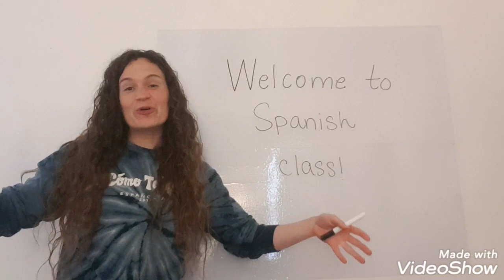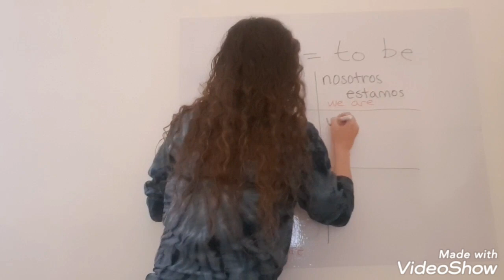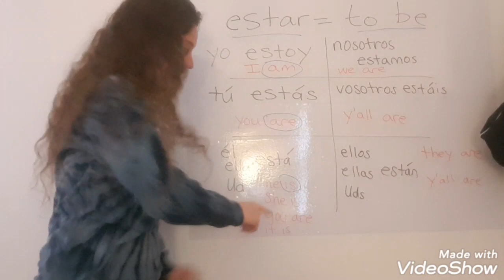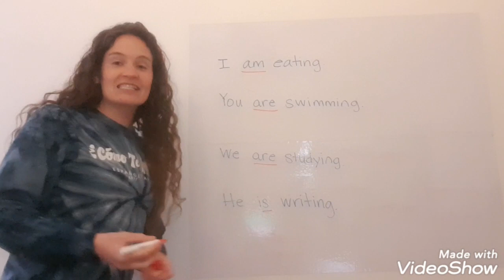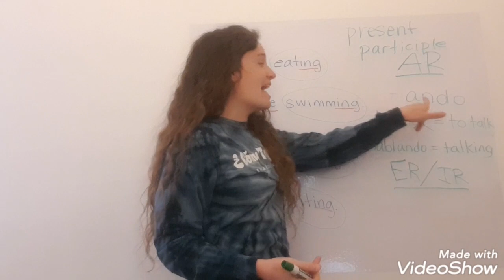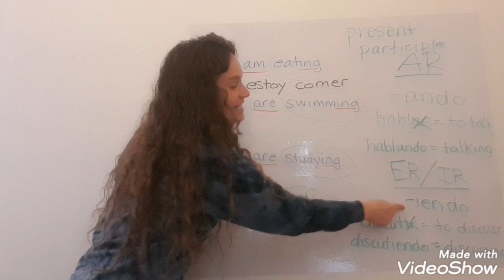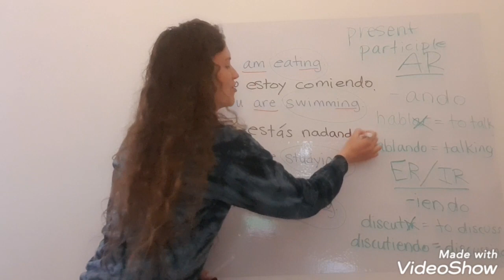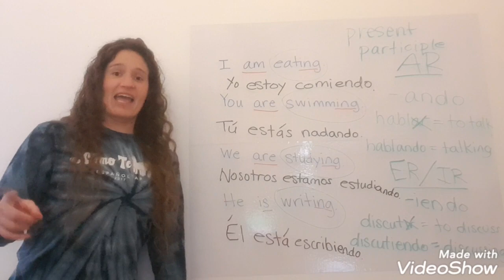Present Progressive (Remote Learning Week 1)